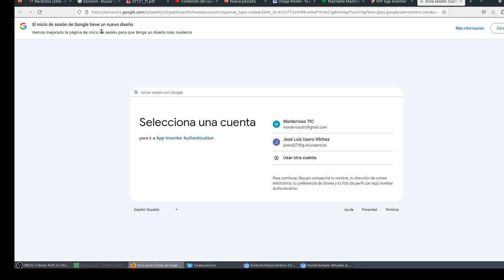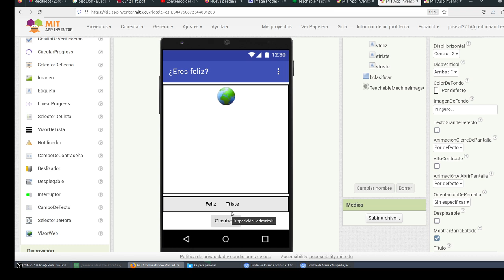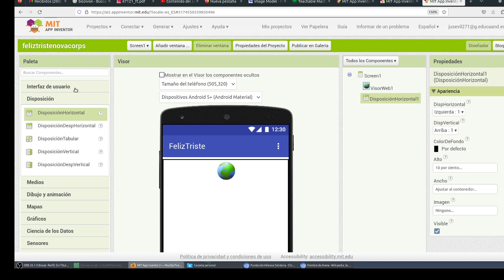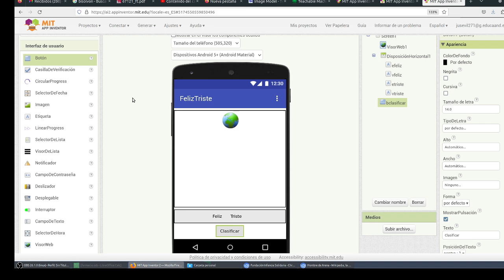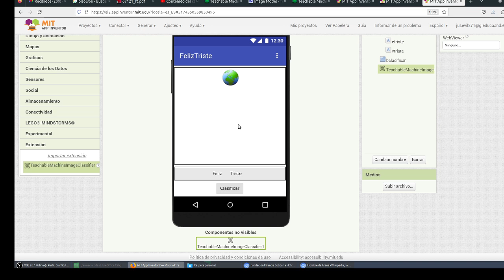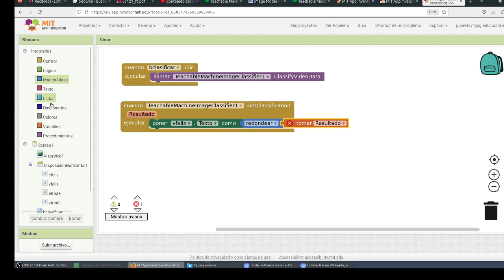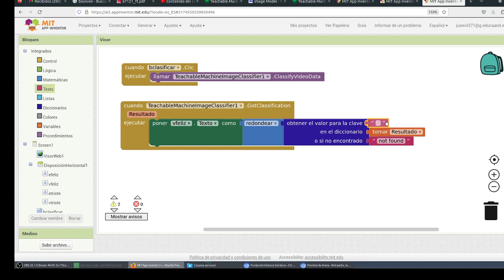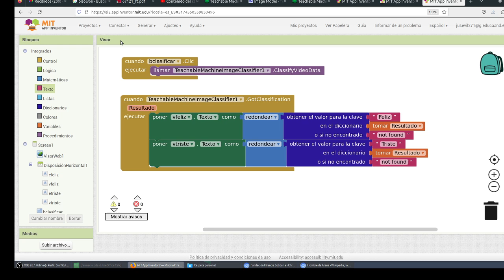App Detección Feliz Triste App Inventor v2 Teachable Machine TIC CYR IES Monterroso